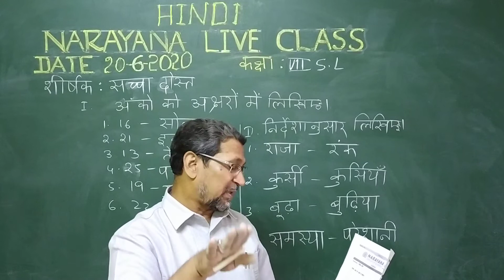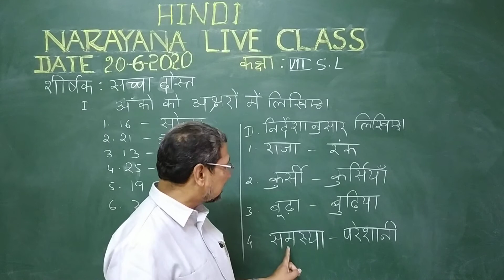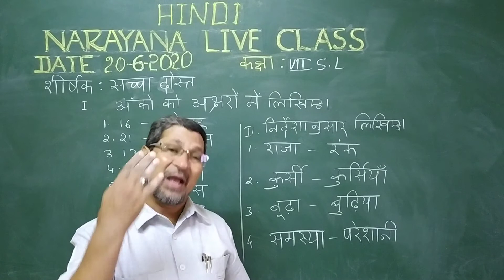TS CLASS 7 HINDI SL 5 SACHA DOSTH 20 06 20